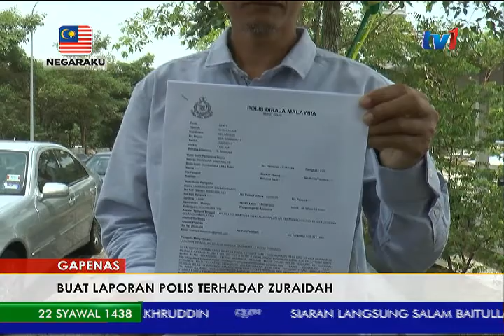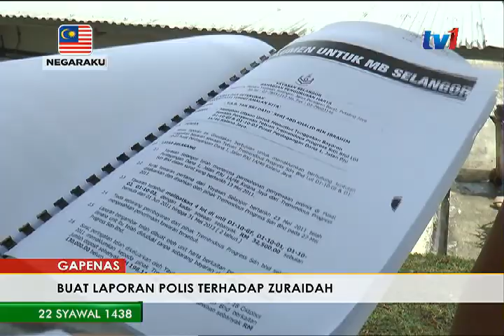GAPENAS BUAT LAPORAN POLIS TERHADAP KETUA PKR CABANG AMPANG [15 JULAI 2017]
Sebuah pertubuhan bukan kerajaan, Gerakan Pendesak Suara Selangor GAPENAS,  membuat laporan polis terhadap Ketua PKR Cabang Ampang, Zuraidah Kamaruddin.. berkaitan isu penyelesaian hutang sebuah syarikat milik Timbalannya, dengan Yayasan Selangor.

Zuraidah didakwa menggunakan kedudukannya selaku Timbalan Ketua PKR Selangor.. dengan mempengaruhi Yayasan itu supaya tidak mengambil tindakan undang-undang terhadap syarikat 'Tremendous Progress Sdn Bhd'.